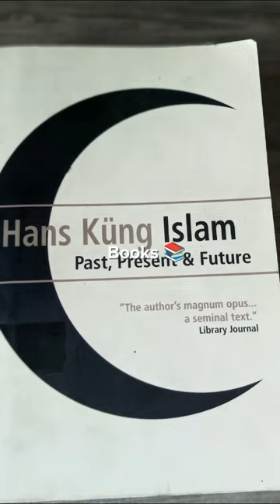Hans Kung Islam book photography 📕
Hans Kung Book osm clicking photos. In this book writer says future, past and present. The author's magnum opus.
a seminal text.
                                      Library journal